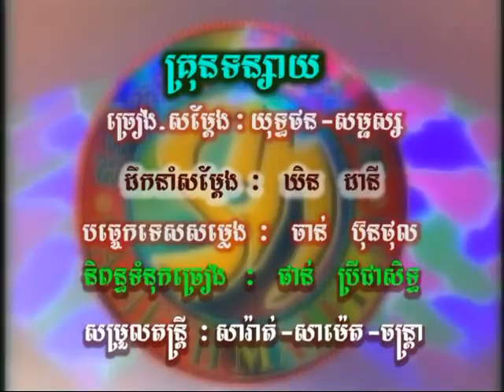SM DVD VOL 81-7 Karaoke Music [Renew]